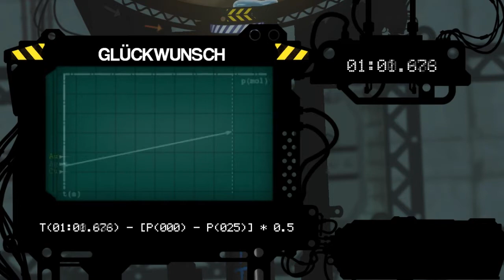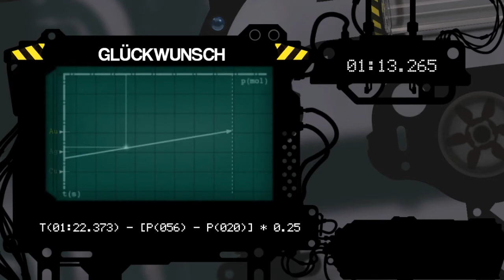Puddle - Wir erobern den Kaffeetisch( Deutsch / HD )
Servus,
hier gibt es die erste Folge von Puddle zu sehen. Ihr habt es gewählt, ihr bekommt es zu sehen. Wünsche euch viel spaß beim zuschauen

euer simon

                             Track by : Will Sparks & Joel Fletcher

                             Titel : Bring It Back (Original Mix)